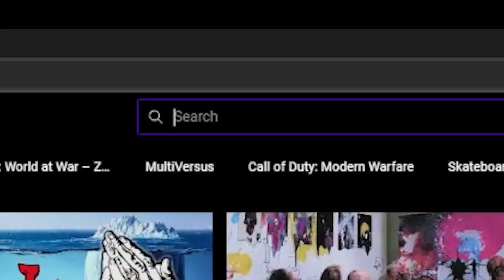I'm on EA Skate's Naughty List